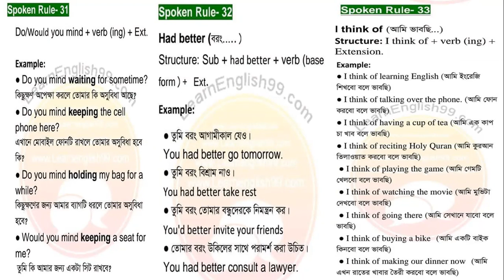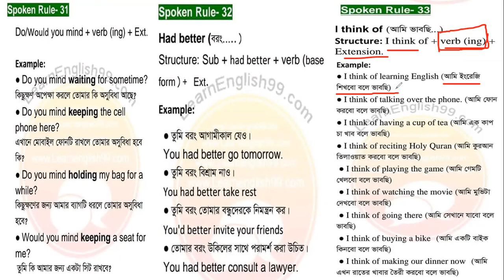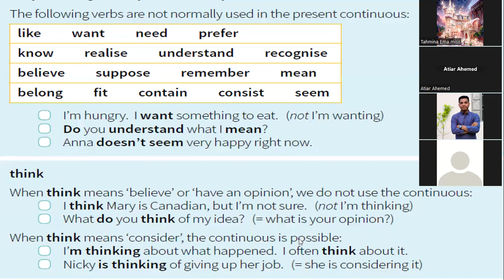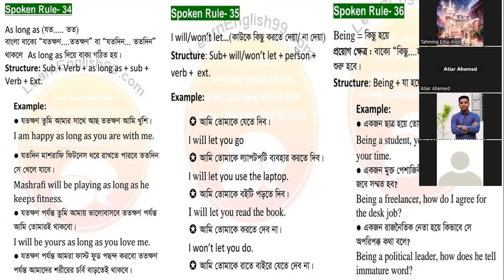Spoken Rule 31-35